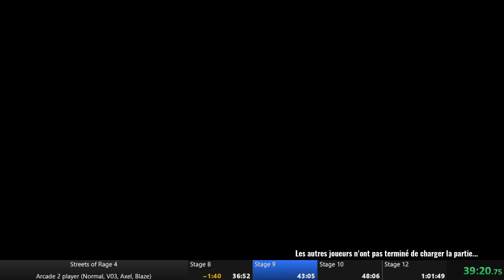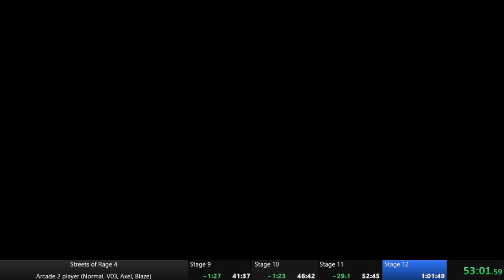Speedrun Arcade 2 Players Normal on Streets of Rage 4 with Axel and Blaze - 59:22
3rd for the category Arcade 2 Players Normal with Axel and Blaze on Streets of Rage 4!

I am planning to do a maximum of categories on SOR4 on speedrun.com